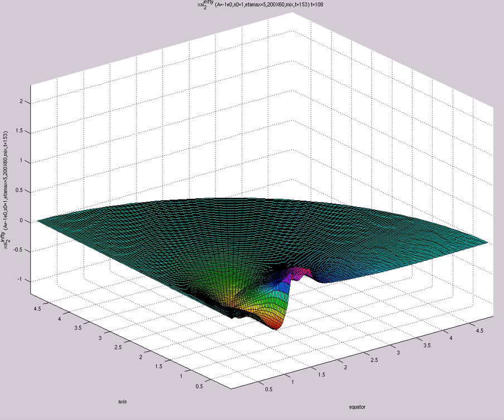xsi^{infty}_2 (A=-1e-10,s0=3,etamax=5,200X60,mix,t=127)